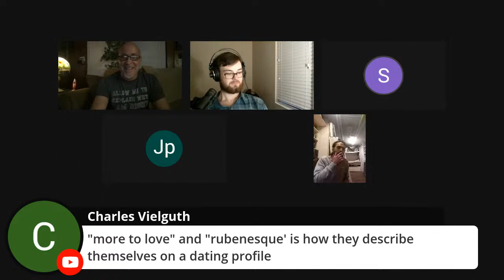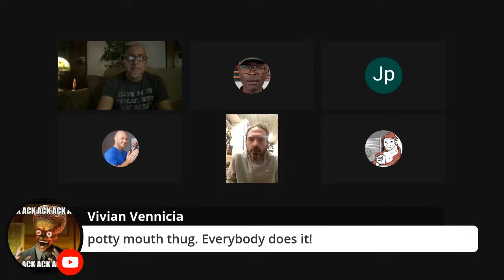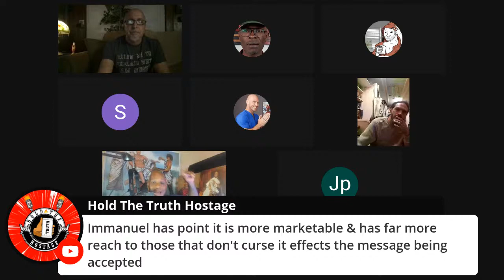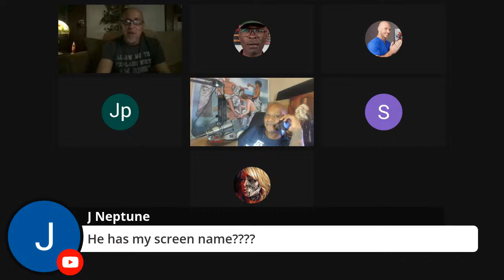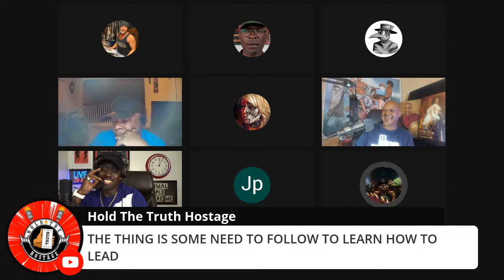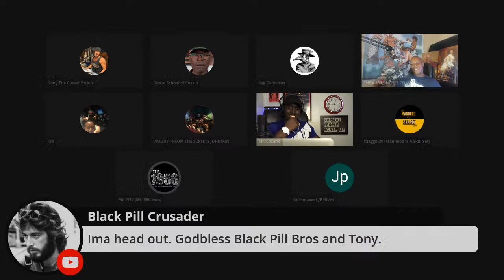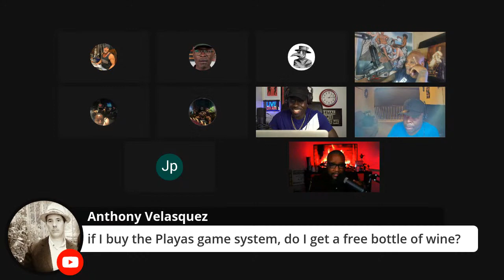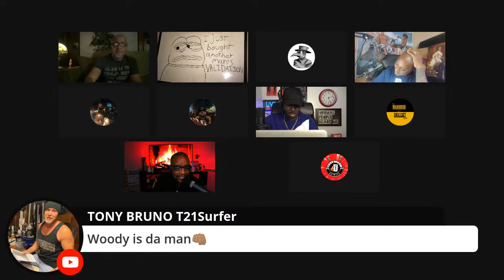Thursday Night Reality Check-Open Stream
Its GOOD To Talk About It!
Join the live stream tonight at 900pm est! See y’all soon!

His Books HERE!

TRY THE MACBOOK AIR 13" like I use!

🔥Tactical Soap!🔥handmade soap, NEW CologneSticks!! and beard oil!

Sunshine state hemp products, CBD oil and edibles for health and pain 👇🏽
TRY TUBEBUDDY for your YoutubeChannel!

THE GOAT! Keep your goatee and your beard looking tight boys! Check out the Andis slimline pro trimmer!👇🏽
Clubman Moustache Wax !👇🏽
Keep your teeth nice and white with these white strips!👇🏽
🔥 Only a Rolex..will last a lifetime👇🏽
BOOKS FOR MEN🔥👇🏽
48 Laws Of Dating
The Carnivore Diet by Shawn Baker MD
The Appearance Of Power by Tanner Guzy
The Nine Laws by Ivan Throne
The Tactical Guide To Women by Shawn T. Smith, PsyD
 No More Mr.Nice Guy by Dr. Robert A. Glover
An Introduction To Camera Game by Goldmund
Hard Times Create Strong Men By Stefan Aarnio
Money People Deal
My Red Hat
 YOUTUBE SECRETS
 THE BIBLE

 Alum Blocks👇🏽
🔥Tactical Soap!🔥handmade soap and beard oil! Infused with pheromones 😏